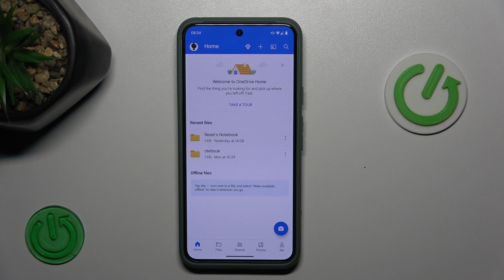Microsoft OneDrive - How to Enable App Lock in OneDrive? | Secure OneDrive with App Lock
Welcome! In today’s video, we’ll explain how to enable the app lock feature in OneDrive, which adds an extra layer of security to your files and folders. By locking your OneDrive app, you can protect your sensitive data from unauthorized access, keeping your information safe.

How to Set App Lock on OneDrive? How to Enable Lock Screen for OneDrive? How to Secure OneDrive with App Lock?